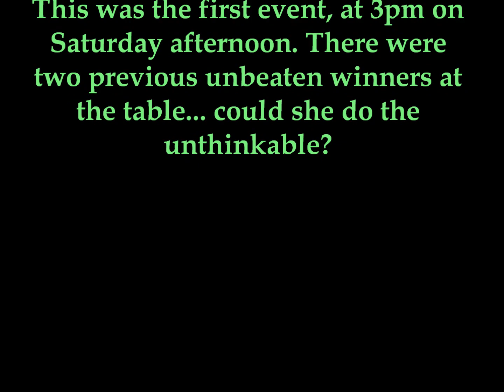Episode 31: The UK Chilli Queen's First Ever Chili Eating Contest in WALES!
Merthyr Street Chilli Festival 2019, Merthyr Tydfil - Wales! The UK Chilli Queen competes in her first ever contest in Wales!

This is filmed on Saturday 22nd June 2019. Shahina decided last minute to do TWO contests in one day! There was a competition at 3pm in South Wales then another at 6pm at Birmingham, about 2 hours drive away.

Also, this could be the first time ever a person has won two competitions in the same day in two different countries!
Here is PART ONE...

This video was filmed by, uploaded by and this description written by The Bhut.

All comments and replies to comments below are by the UK Chilli Queen Shahina Waseem only, not me!

Hope you enjoy the video, and thank you sincerely for watching the channel!